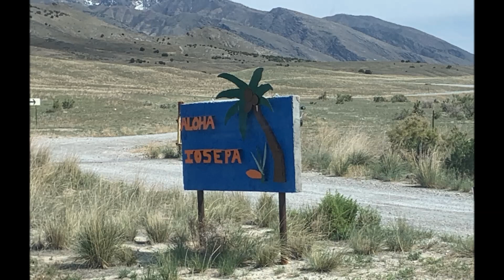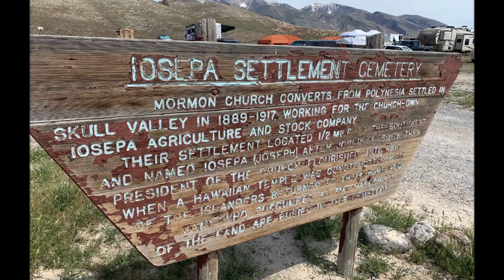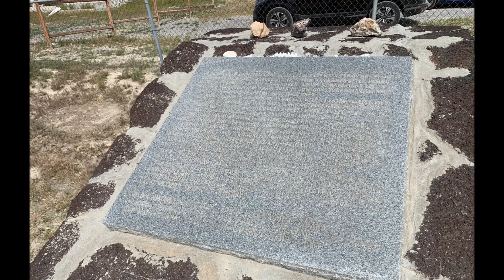Iosepa Utah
The first in a new series call  "Where in the Blue Blazers are we going?"